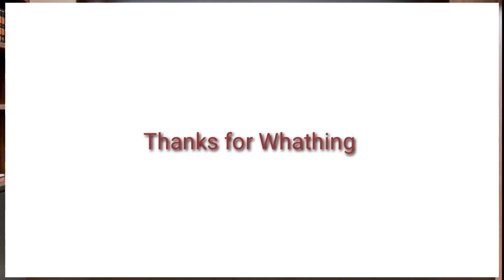Haidar Ali Aatish ki Ghazal || Ghazal ki Tashreeh || خواجہ حیدر علی آتش || تشریح || Afroz Raushan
حیدر علی آتش
حیدر علی آتش کی غزل گوئی
حیدر علی آتش کی شاعری کی خصوصیات